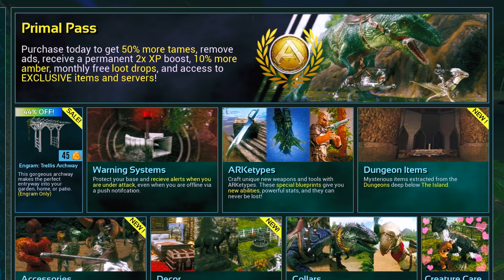[Holly] (Ark mobile) || Start playing a new game.|| Season easy ep1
- My discord: Holly! # 7537